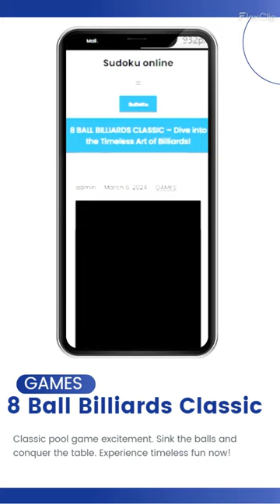8 Ball Billiards Classic: Master the Cue & Conquer the Table!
Dive into the timeless world of billiards with 8 Ball Billiards Classic! Show off your skills as you aim, shoot, and pocket the balls in this classic game of strategy and precision. Play against friends or challenge the AI in this ultimate test of cue mastery. @addictinggamesinc

sudoku online grátis para jogar
sudoku online spielen kostenlos
web sudoku online
sudokus online
sudoku gratis para jugar
sudu
microsoft sudoku online
sudoku online y pasatiempos
msn sudoku online free
play sudoku online
sudoku on line
sudoku gratis gioco
suko
sudoku online za darmo
sodu
microsoft sudoku online free
sudoku games
sudoku online kostenlos
online sudoku free
sudoku billions
sudoku kingdom play free online
sudoku com
play sudoku
sudoku online spielen
sudoku kingdom online
sudoku puzzle
sudoku puzzles free
sudoku online free easy
sudoku puzzles free online
sudoku gratis online
sudokus gratis
free sudoku games
sudoku expert
sudoku easy
sudoku spielen
sudokus
free online sudoku
sudoku game
soduko puzzles free online
web sudoku hard
sudoku free online
sudoku medium
sudoku tagesspiegel
websudoku
killer sudoku online
free sudoku online
sudoku za darmo
sudoku evil
sudoku online gratis
sudoku kostenlos spielen
sud
sudo
online sudoku
soduko online free
sudoku hard
sudoku knacker
судоку
sudoku free
free sudoku
sudoku kingdom
sudoku online free
web sudoku
sudoku puzzles
sudoku gratis
sudoku kostenlos
sudoku gratuit
sudoku